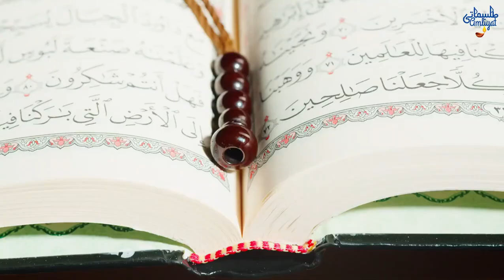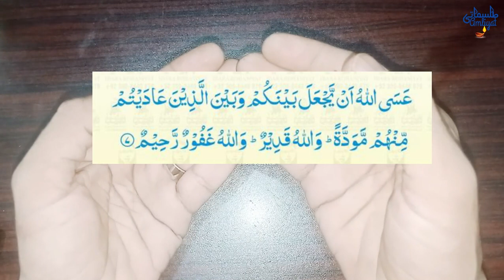shohar k dil me mohabbat dalne ka wazifa | Tilismati Amliyat